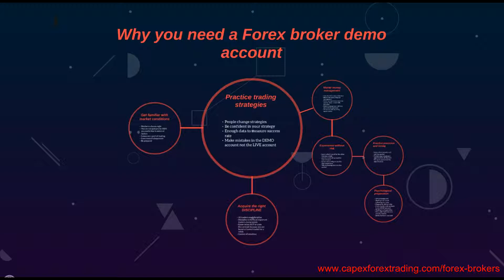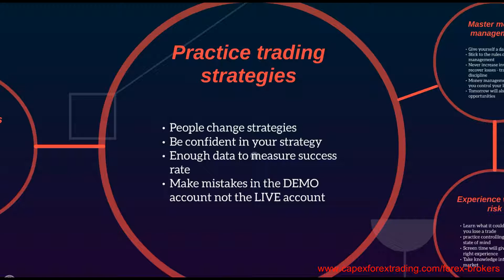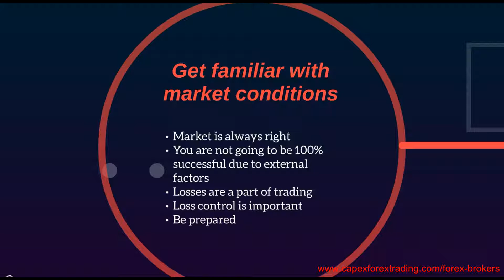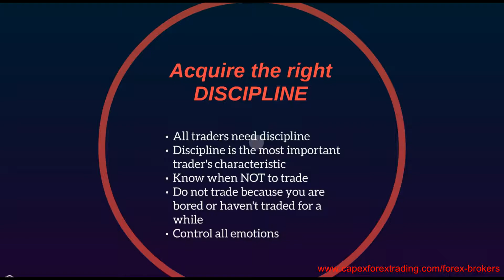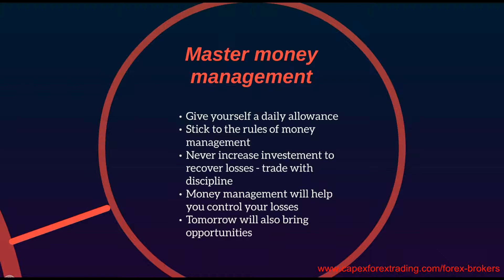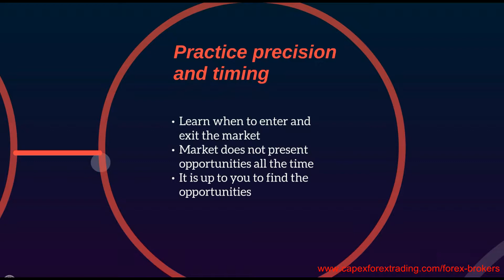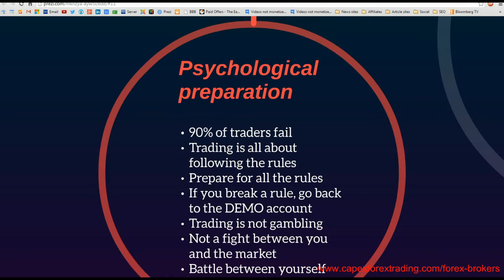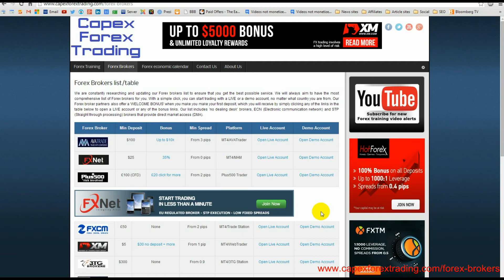6.5 Why you need a broker demo account and where to find one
Demo accounts are an absolute must for all traders - whether you are a beginner or a professional. The main purpose of having a demo trading account with a broker is to practice everything you are going to do in live markets, in a safe and risk free environment. This includes trading strategies, money management, appetite to risk and many other important factors.

The point here is to use the demo account to become a master of all aspects of your trading first, and then take that into live markets with full confidence. For example, you may have learnt about one of our strategies that we teach. Even if you followed all the rules step by step, it is not safe to trade it in live markets straight away. Instead, you need to practice all the aspects concerned with the strategy in your DEMO account first. From here, you will mould and re-design the strategy to suit your trading personality and take it into live markets only after a long period of successful trades.

In our video tutorial we explain in detail all the major aspects that you need to know about when it comes to demo accounts. Please ensure you watch this video before you sign-up to a live account because many traders tend to bypass this and get burnt in the live markets in no time at all. We also provide instructions on where to find brokers that provide demo accounts for free.